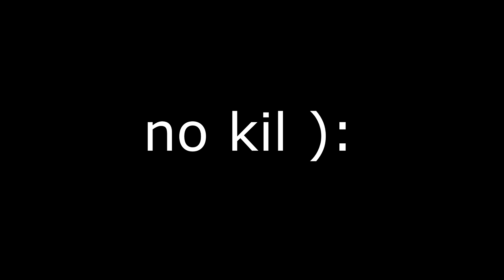The Ghost Rifles Of Pyrenees | Roblox Blood And Iron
Today I Play Spain In Blood And Iron And SNIPE EPIC SHOTS ACROSS THE MAP. Hope you all enjoy!